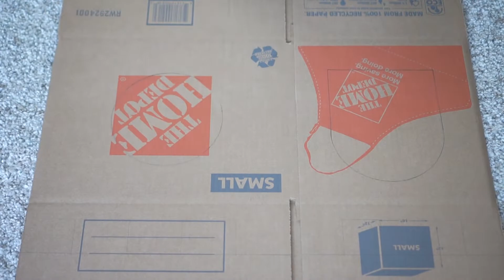How to make a super cute DIY cat castle from cardboard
I made a DIY cat castle as a birthday gift for my adorable cat Luna.